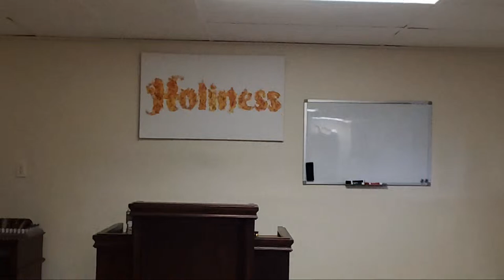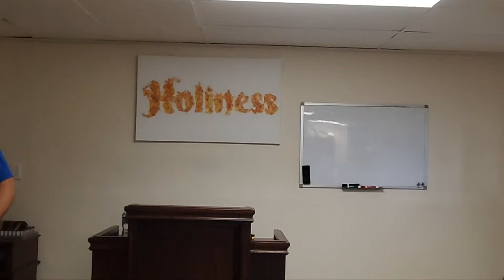Discipleship training / Biblical Perfection teaching /Dayton Street Preachers is live!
📲 "Foundational Pillars of the Christian Faith"